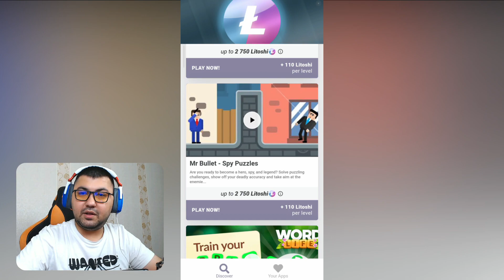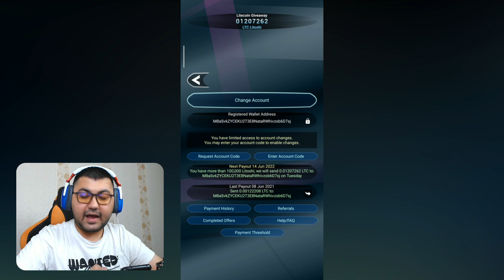TELEFONDA BOMBA PUL ISHLASH (LITECOIN GIVEAWAY)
Hozirgi videoroligimizda internetda sarmoyasiz mobil telefonimiz orqali sarmoyasiz pul ishlash mumkin bo'lgan ajoyib dasturni sizlarga ko'rsatib va tavsiya etib o'tmoqchimiz.